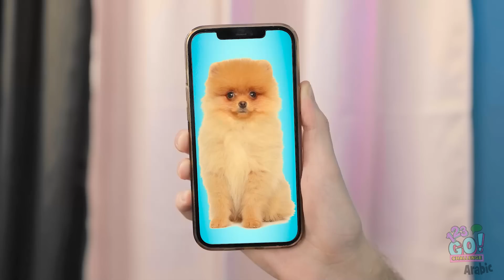وشمي السحري يحقق الأمنيات || إن كنت أملك ستوديو للوشوم! صيحات وشوم مضحكة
تخيل وشماً يمكنه تحقيق كل أمنياتك.

رسم رائع ويمكنه تحقيق ما تريد؟ سيكون ذلك رائعاً جداً. ماذا سترسم؟ دعنا نعرف في التعليقات بالأسفل.

123 GO! CHALLENGE Arabic